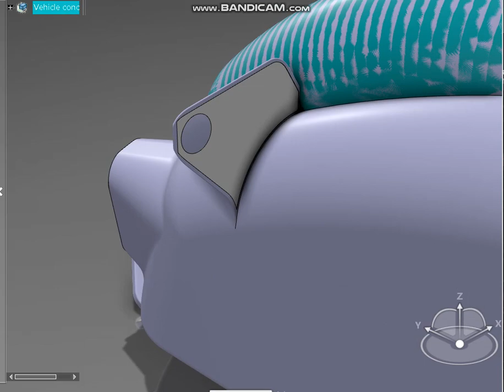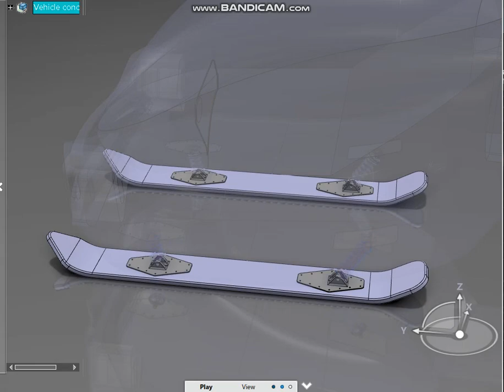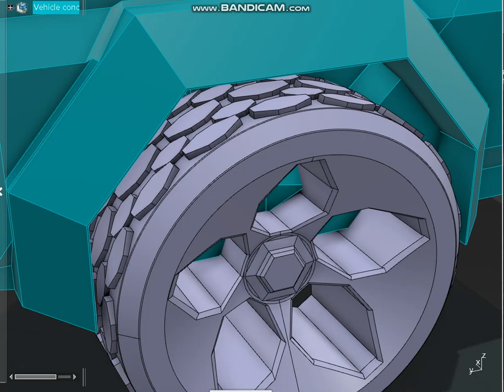Zhook concept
New presentation from Zhook concept
The design and modeling has been done in CATIA software and it is used as a means of movement in snow and cold.